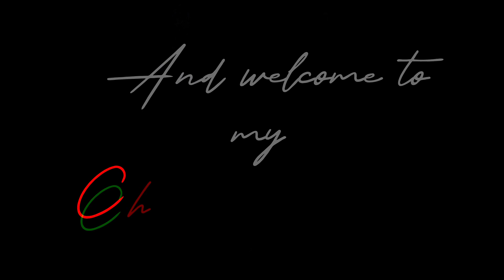Jiro - Spar 60